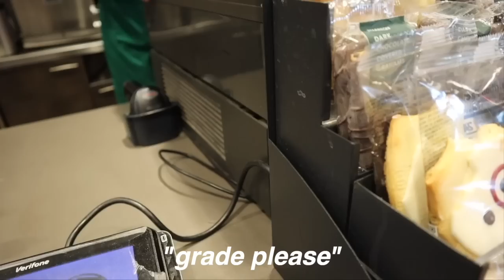come waste money on fall decor at target + haul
IN TODAYS VIDEO, I went on a target run to get a pumpkin spiced latte and lots of room decor!! This was such a fun vlog we bought some really cute stuff and we decorated my room. I also deep cleaned my room by sweeping and mopping and doing an aesthetic cleaning girl routine. Hopefully you guys enjoyed this video, if you did please give it a HUGE thumbs up!

Instagram ➸ itssarahgrace

Age: 19
Birthday: 8/13/03
Editing Software: Final Cut Pro
Camera: Canon Canon R